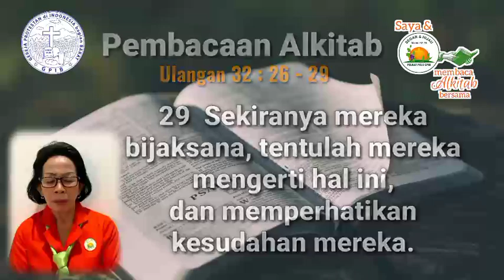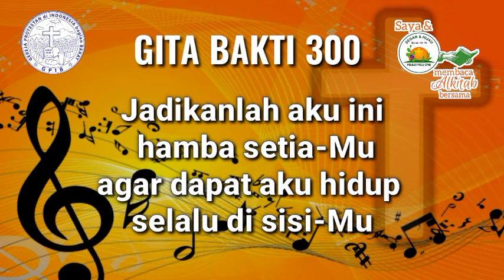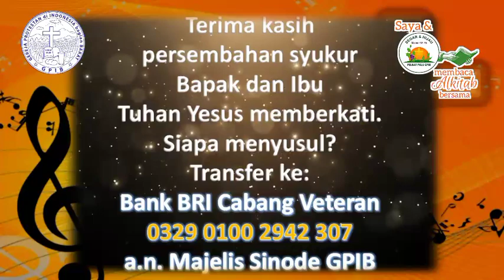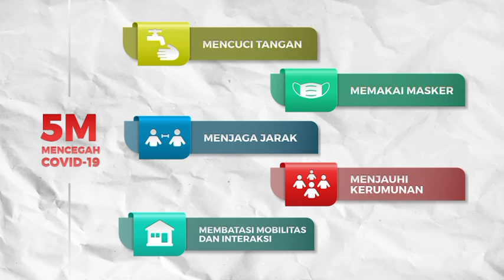Saya dan PKLU GPIB Membaca Alkitab Bersama, Jumat pagi, 24 November 2023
"HIDUP DEKAT DAN BERIBADAH KEPADA TUHAN"

Pembaca:  Ibu Herien Pasandaran, GPIB Menara Kasih, Bekasi, Jawa Barat

Nyanyian:  GB 300
Vokal:  Yanti